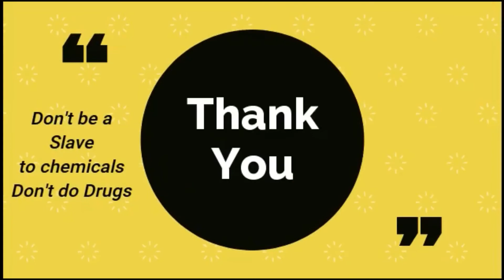SAY NO TO DRUGS | YES TO LIFE | TAKE PROFESSIONAL HELP | COUNCIL ADDICTORS | ANTI ALCOHOL CAMPAIGN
Suresh Betha’s Drona Consultancy Channel is all about rendering services in the areas of Legal, Human Resource Development & Public Policy Consulting, Analysis, Training, Motivation, Patriotism, Counselling, Inculcating Values, Good Governance, contribute to strengthen the Strategies of State & Central Governments, Corporates, Universities, NGOs, Police, Judiciary, Social Services & Social Evils.

Suresh Betha
Legal, HRD & Public Policy Consultant, Analyst, Trainer & Social Worker.